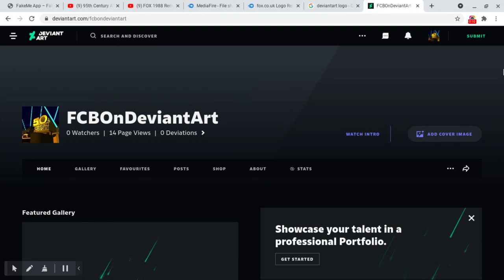Guys I Now Have A DeviantArt Account (Link In Desc)